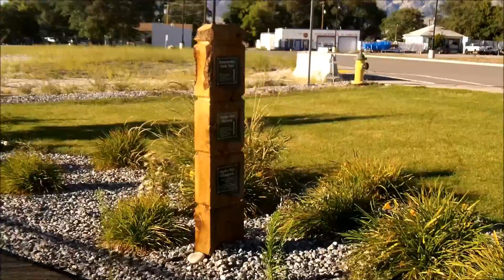Temporal Order of Velocipedes - Bike Church 8/31/14